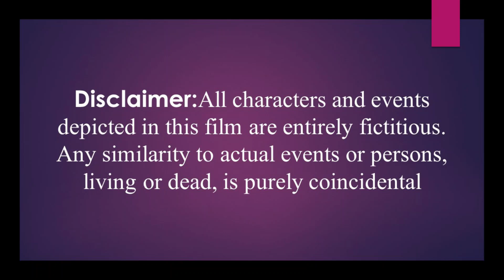Lion reaction|Butta Bomma song|Ala Vaikunthapuramulo|Allu Arjun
Reaction given by Lion for song Butta Bomma.
Thanks to the real owners.